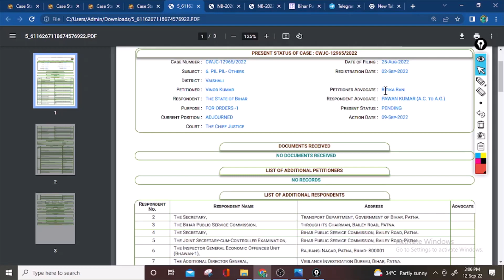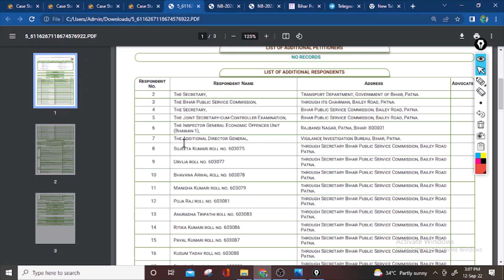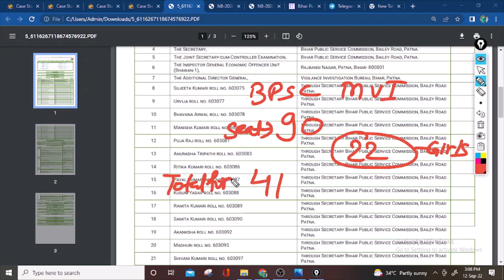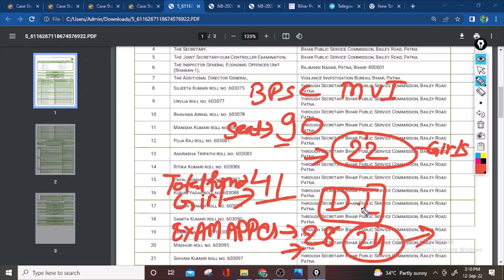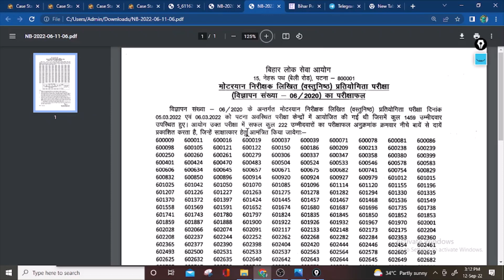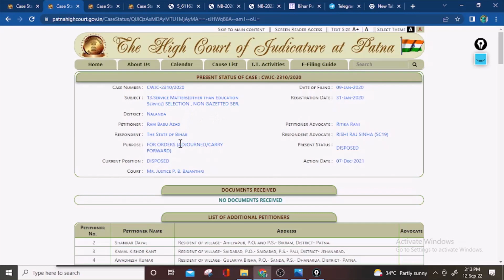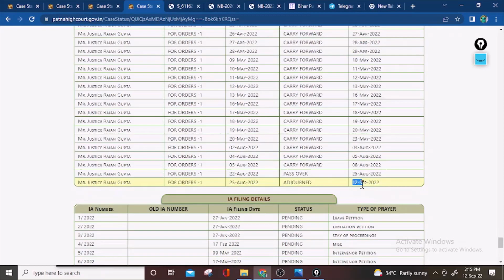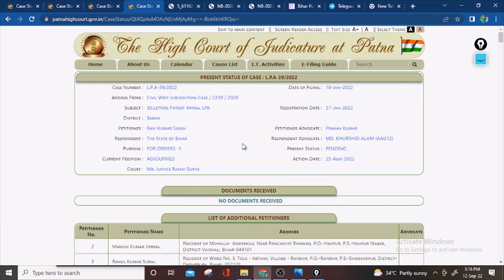क्या BPSC घोटालेबाज आयोग है ? MVI में 28 में 24 छात्रा कैसे पास हुयीं जानिए पूरा सच? BPSC MVI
Patna के एक 'हॉल' में मौजूद सभी 24 अभ्यर्थी हुए सफल क्या है सच्चाई जानिए
BPSC MVI PIL
स्टूडेंट को क्या करना चाहिए अब |
BPSC PT ही नहीं MVI एक्जाम में भी सेटिंग? Patna के एक 'हॉल' में मौजूद सभी 24 अभ्यर्थी हुए थे सफल !

I have discussed about one case which is Bihar amin 1767 vacancy. Which is delayed by court order because govt's lawyer. He didn't kept his point effectively. So 1767 Bihar amin suffers from 2 years.  Govt and all selected students are very clear that we are right but see what happened.